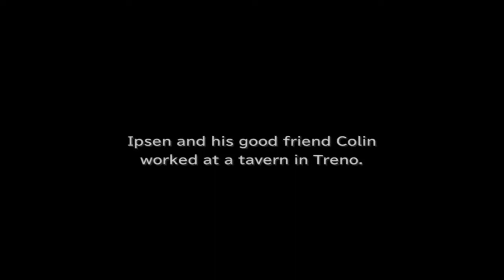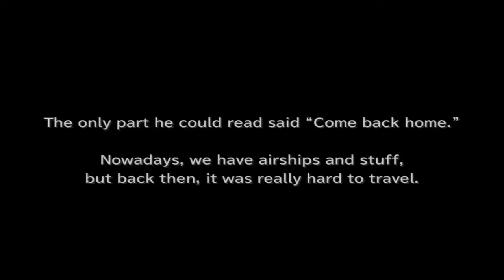FlyingPrincess Plays: Final Fantasy IX - Episode 23: The Iifa Tree + Memories Return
Hello, my wonderful viewers! This episode we venture into the Iifa Tree and then we learn a secret about Bayonet...